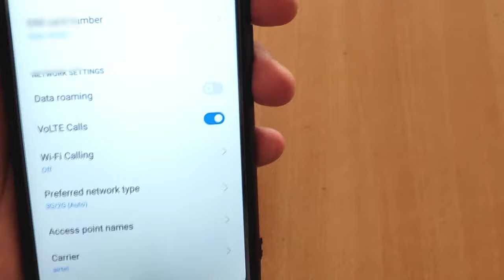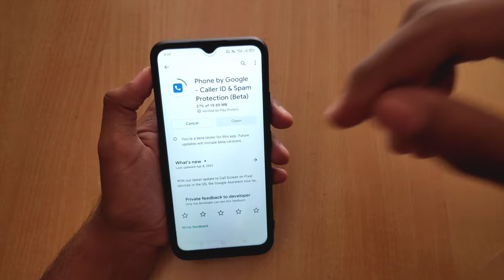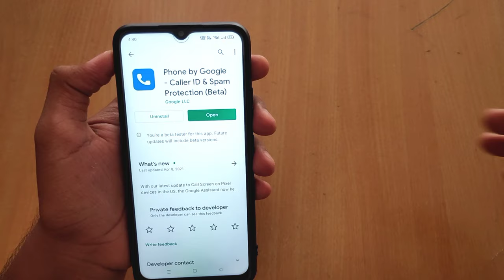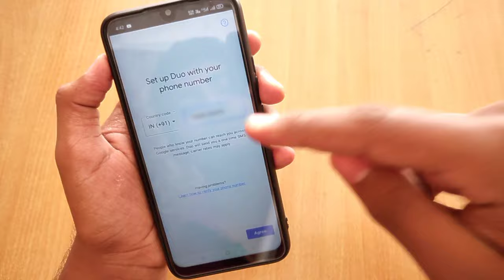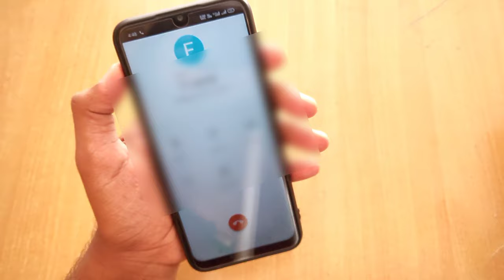How To Enable Direct Video Call Option in Realme, Redmi, Poco | Enable Direct Video Call Setting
how to enable video call in poco m2 pro
how to enable video call in poco m2
how to enable video call option
how to enable video call option in narzo 20
how to enable direct video call option in realme narzo 20
why video call option is not showing
why video call optin is not showing in realme narzo 20
how to enable normal video call
video call ka option kaise enable kare
why video call option is not available
how to enble video call in jio to airtel
jio to airtel video call option
direct video call
video call
how to enable without net video call
how to do video calls without net
poco m2 pro direct video call problem
redmi note 9 pro max video calling problem
redmi note 9 pro max video call problem
direct video calling solution
direct video call not working
poco m2 pro, vivo video call setting
vivo y71 video call setting
poco m2 pro video calling problem
direct video call kese kare
vivo s1 video call setting
vivo z1 pro video calling problem
jio video calling problem vivo
vivo video call setting
vivo call setting
how to enable video call on vivo v7
how to enable video call on vivo v5
how to simple video call in vivo v7
video calling samsung j5
Vivo
V5
V5 plus
V7
V7 plus
update
Video call

Time Stamps :

00:00 What Is Direct Video Call ?
00:59 Importance Of VolLTE
01:40 Google Dailer Settings
02:14 Update To The Latest Beta Version
03:15 Download & Setup Google Duo
04:41 Some Formalities
05:03 Restart
06:05 Wait
06:47 Proof
07:36 Some Exceptions
08:13 SUBSCRIBE ki Demand

Mere Upkaran -
Camera [ aukat se bahar ]
Light setup { primary }
"Suraj"
Light setup { secondary }
aur bhaut sara jugaad

Suggestions :-

How To  Enable Direct Video Call Option on Poco, redmi, Realme |Why Video Call Option Is Not Showing

How to Record Calls in Narzo 20 or Narzo 20A || Record calls in google phone app

Realme Narzo 20 Top 20+ Hidden Features || Realme Narzo 20 Tips & Tricks 💡 in Hindi || Part - 2 🔥

Realme Narzo 20 Top 20+ Tips and Tricks Part - 3 | Realme Ui 2.0 All Hidden features | Realme Ui 2.0

Improvements After Realme UI 2.0 Update In Realme Narzo 20 || क्या Call Recording Improve हुआ है ?

🙏 Thanks Watching This Video And Read this Description.